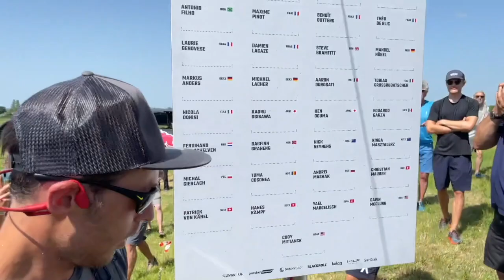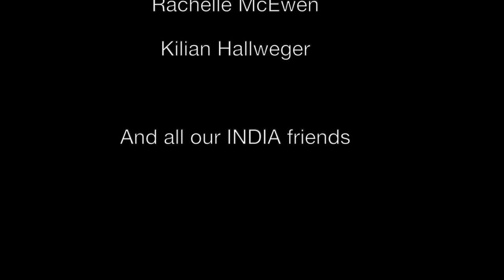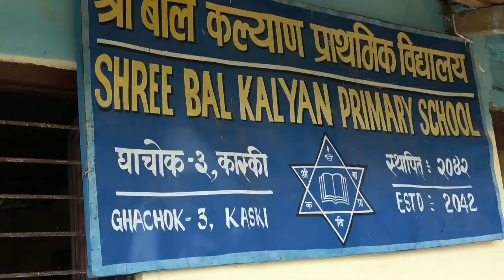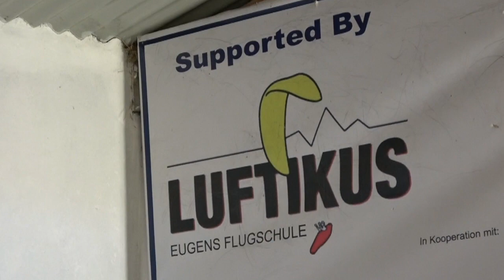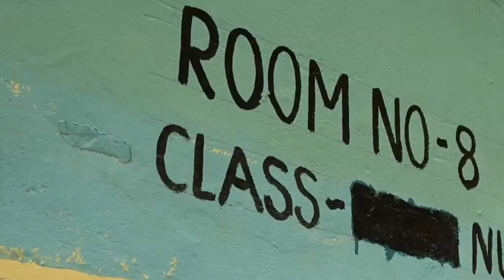LUFTIKUS Weihnachtsfeier 20:30Uhr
Heute 21.12.21/ 20.30 Uhr auf YouTube LUFTIKUS TV

Die aktuelle Situation rund um Corona hinterlässt in vielen Bereichen Spuren und so leiden auch viele soziale Projekte darunter.

Wir sammeln seit 2012 im Rahmen unserer Glühwein-Hocketse Spenden für das LUFTIKUS-Schulprojekt in Nepal. Nachdem auch diese Veranstaltung in diesem Jahr nicht stattfinden kann, wird es wieder eine YouTube Online-Weihnachtsverlosung mit tollen Preisen und einem unterhaltsamem Rahmenprogramm geben. Einschalten lohnt sich!

Es kann ab sofort gespendet werden. Alle die Spenden kommen automatisch in den Lostopf und haben die Chance auf tolle Preise und unterstützt gleichzeitig unser *Schulprojekt in Nepal.

Zu gewinnen gibt es:

1. Preis: Gleitschirm Skywalk Arriba 4

2 Preis: LUFTIKUS Meduno Reise

3. Preis: LUFTIKUS XC Seminar mit Markus Anders

4. Preis: Skywalk Gurtzeug Core

5.Preis: Rundflug über die schwäbische Alb mit einer FK9

6. Preis: Rundflug über die schwäbische Alb mit einem UL-Trike

7.  Preis: Salewa Skywalk Packsack Hike 75L

8. Preis: Salewa LUFTIKUS Hoody

*Grösse und Serien Farben nach Wunsch

Die Ziehung der Gewinner findet am Donnerstag 23.12.21 um 20.30 Uhr auf YouTube statt. Die Gewinner werden im Anschluss an die Verlosung noch per E-Mail informiert.

Verwendung: Spenden Aktion Nepal
Bitte Name & E-Mail Adresse bei der Überweisung angeben.

Kontodaten:
Luftikus GmbH
Volksbank Stuttgart
IBAN: DE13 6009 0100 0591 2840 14
BIC: VOBADESSXXX

Schwerpunkte des LUFTIKUS-Schulprojekts

*Das Schulprojekt in Nepal wurde im Jahr 2011 bei einer der LUFTIKUS Nepaltouren ins Leben gerufen, um einen wesentlichen Beitrag zur Entwicklung der Kinder zu leisten. Denn wer nicht lesen und schreiben kann, ist im Leben immer benachteiligt. Dies gilt auch für ein armes Land wie Nepal.

Die Schwerpunkte des LUFTIKUS-Schulprojekts sind die Kinder, die wegen fehlender finanzieller Mittel auf die Schulbildung verzichten müssen. Hierzu wurden Räumlichkeiten und Einrichtungen geschaffen, in denen die Kinder unterrichten werden. Lehrer, die den Kindern lesen, schreiben und rechnen lernen, mussten hierfür angeworben werden.

Die Kinder haben oft weite Schulwege und sind den ganzen Tag in der Schule. Es war uns deshalb wichtig, dass es neben der Bildung auch täglich ein warmes Mittagessen für die Kinder gibt.

Für die inzwischen 80 Kinder, die an der Schule unterrichtet werden, konnten auch aus Deutschland Praktikantinnen gewonnen worden, die in Nepal ein Auslandspraktikum absolvieren. Unser Projekt ist meist auf die Unterstützung durch Freiwillige angewiesen und auf unsere Spenden.

Wir freuen uns auf einen schönen Abend mit EUCH!

Team LUFTIKUS